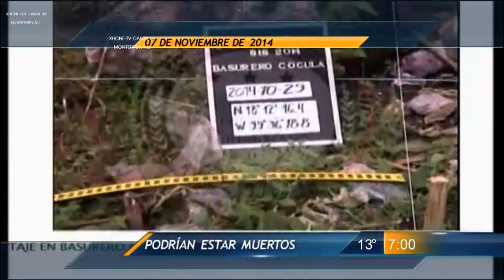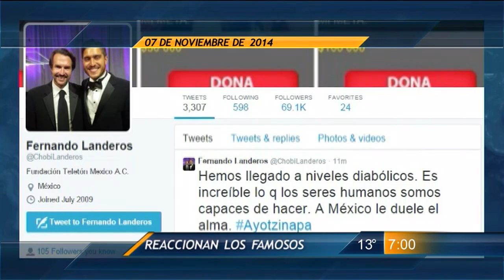Las Noticias - Las Principales noticias de este 07 de noviembre del 2014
El Procurador General de la República, Jesús Murillo Karam, confirmó la tarde de este viernes que investigan el hallazgo de restos óseos calcinados